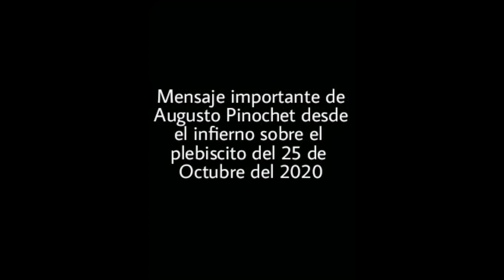Desde el infierno Pinochet dice que en el plebiscito votara por el apruebo XD